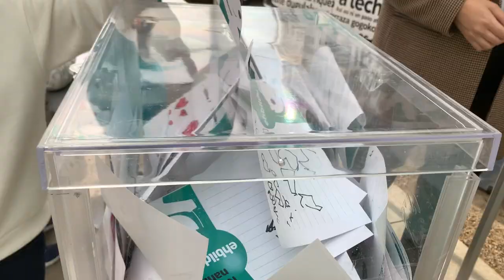Durangon izan da NAHIAren bira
Durangon izan da Nahiaren bira. Gure herriaren etorkizuna orain irudikatzen duen haurra da Nahia eta maite dugun Bizkaia eraikitzeko herritarren ametsak, ilusioak eta nahiak biltzen segitzen du Euskal Herrian barrena.

Doako euskalduntzea bermatuko duen herria da gure nahia; energia trantsizioa egingo duen eta efizientzia energetikoa lagunduko duen herria da gure nahia; kalitatezko lehen arreta bermatuko duen herria da gure nahia; Euskal Herria Espainia ez izatea da gure nahia; kalitatezko hezkuntza sistema izango duen herria da gure nahia; espazio berde gehiago izango dituen herria da gure nahia.

Asteartean Errenteria/Oreretan egongo da nahia desioak biltzen.